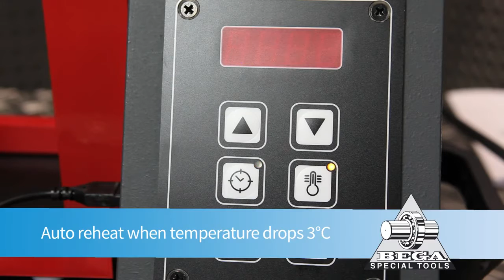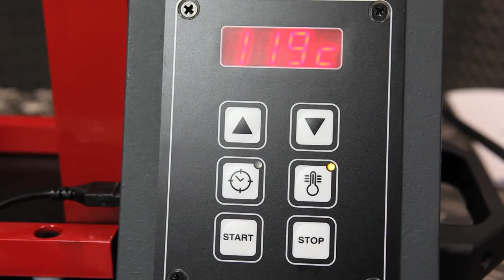riscaldatore a induzione Betex 24 RLDi TURBO portable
Dimezza i tempi di riscaldamento risparmiando energia